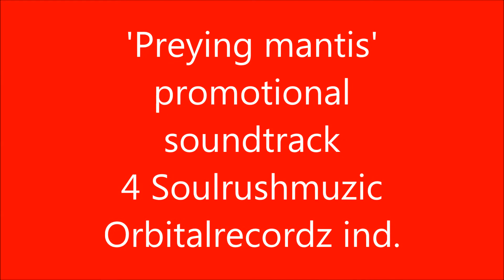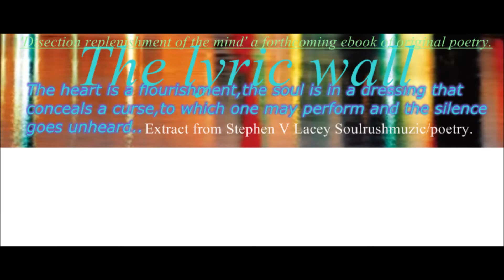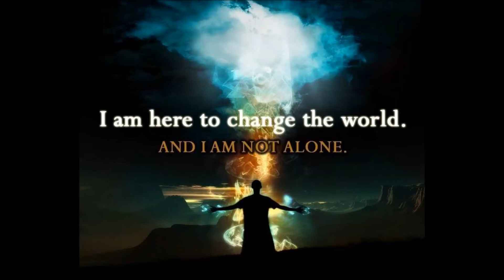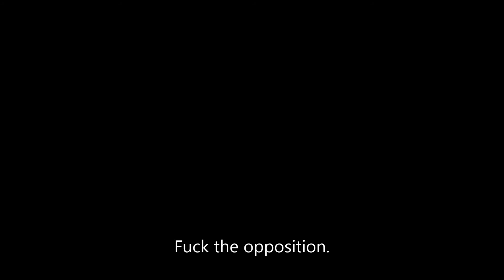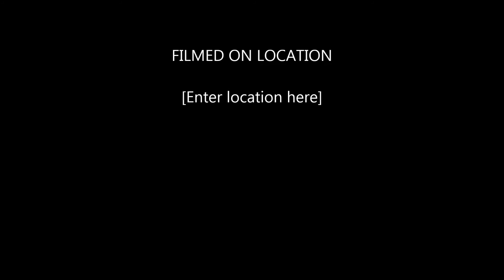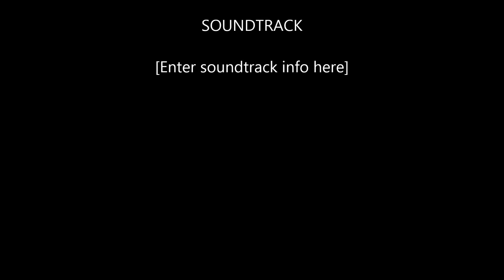'PREYING MANTIS' EXTENDED SOUNDTRACK SOULRUSHMUZIC 2015.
Spiritual track original 2015.By Stephen V Lacey.Soulrushmuzic.